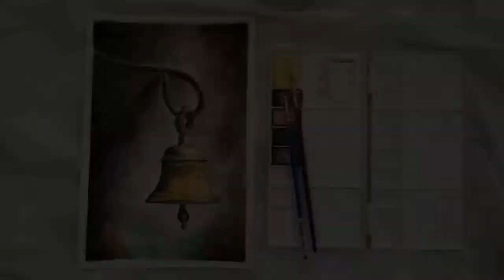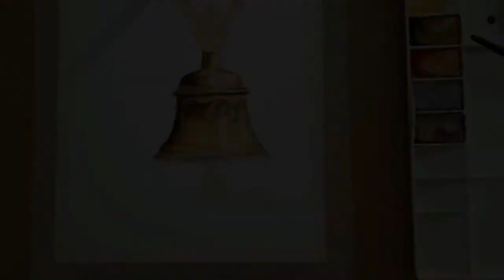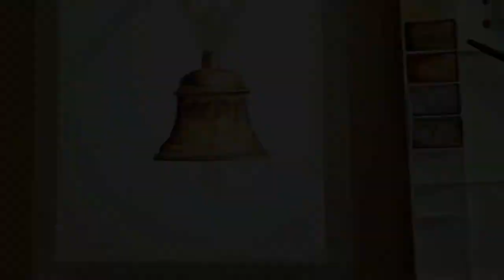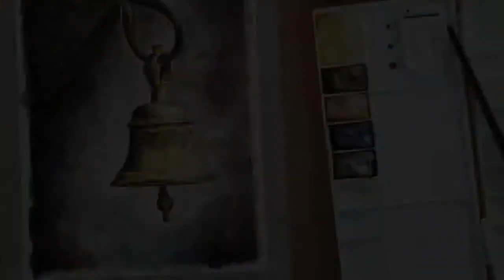Rustic Bell Painting in Watercolors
Watercolor Painting of Rustic Bell

Materials used:
Canson 300g cold-pressed watercolor sheet
Winsor & Newton watercolors
Sablon brushes #4, #2, #1, #6
Winsor & Newton Cottman #0 brush
Keep Smiling square Flat brush
Masking tape

I stretched this sheet before painting on it.